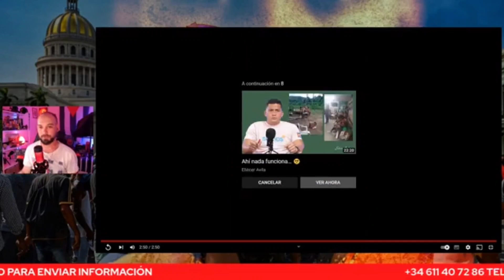GRITA "LIBERTAD Y ABAJO EL COMUNISMO" 💥 Hombre se manifiesta solo en Sta Clara